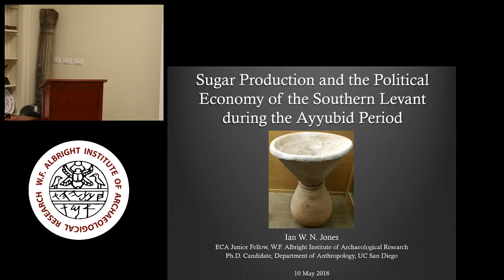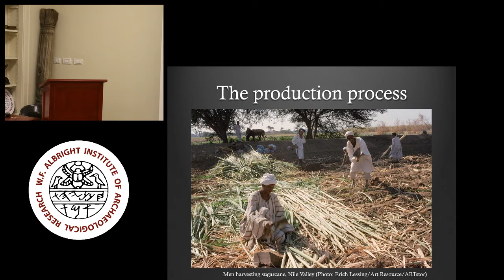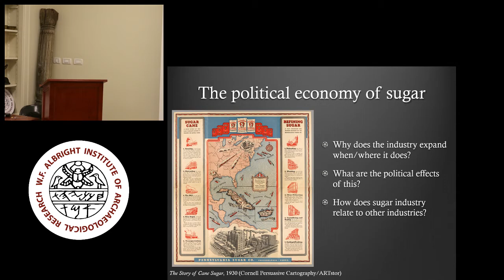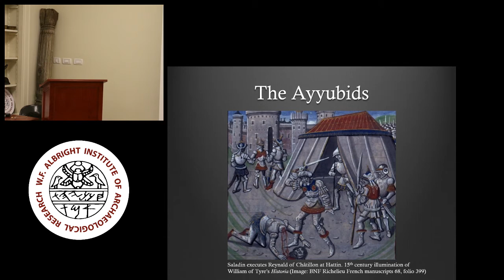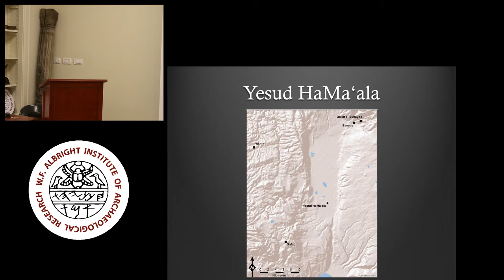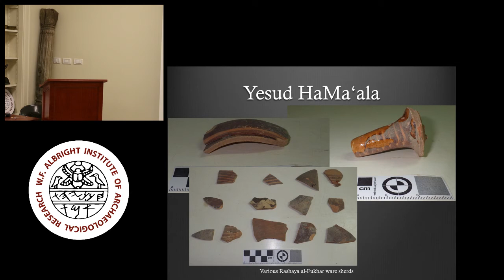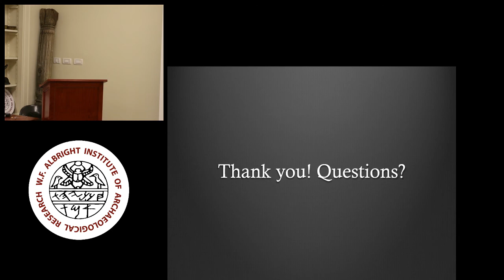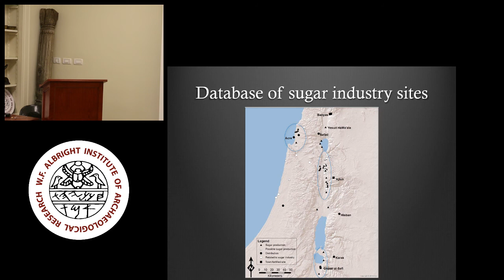Ian W. N. Jones: "Sugar Production and the Political Economy of the Ayyubid Southern Levant"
Ian W. N. Jones, US State Department, Educational and Cultural Affairs (ECA) Fellow

"Sugar Production and the Political Economy of the Southern Levant during the Ayyubid Period"

In the late 12th century AD, sugar cane supplanted a number of other agricultural products to become the key cash crop of the southern Levant. Virtually every archaeological survey of regions where sugar can be grown has found the remains of sugar factories, most of them dating to the industry’s heyday in the 13th-14th century. The industry’s late 12th-early 13th century expansionary phase is critical for understanding political developments of this period, but differences in how and when sugar production expanded in different regions — reflecting the different strategies of various Ayyubid and Crusader elites — are not well-understood. This workshop will present preliminary results of an ongoing project analyzing previously excavated and surveyed sugar production sites, focusing on what the available data can tell us about differences in elite strategies during and after the expansionary phase. The prospects and difficulties of this type of analysis will be illustrated with legacy data from the early 1980s excavations at Yesud HaMa‘alah, a sugar factory in the Hula Valley.

Ian W. N. Jones is a Ph.D. candidate in the Department of Anthropology at the University of California, San Diego. His research interests are Islamic period industry — primarily copper production in southern Jordan and sugar production in the southern Levant — and the political economy of the southern Levant in the early 2nd millennium AD. He has participated in a number of excavations and surveys in southern Jordan as part of the UC San Diego Edom Lowlands Regional Archaeology Project, and is currently a member of the Balu‘a Regional Archaeology Project, focusing on a large, multi-period site on the Karak Plateau in central Jordan.

Support the Albright and give to the Annual Fund!